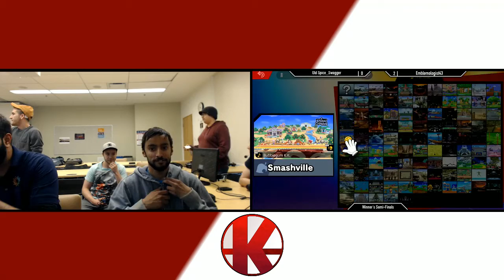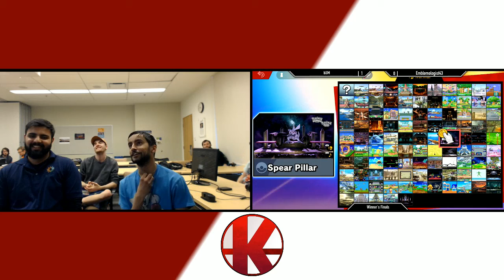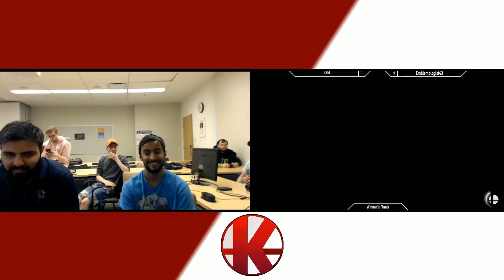bSM (Wolf) vs. Emblemologist43 (Greninja) - Winner's Finals